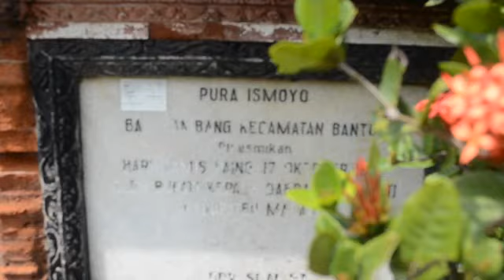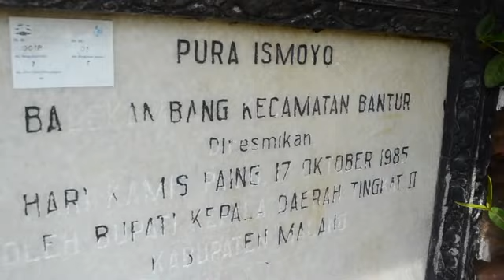NYOBA NAIK PESAWAT PRESIDEN | Travlog part 2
udah pernah nyoba naik pesawatnya presiden?
udah pernah makan bakso presiden?
beloomm???
mau tau kaya gimana ? saksikan di vlog gw part 2 ini

TRAGEDI JATIM PARK 2!! travelog part 1

LAV YA'LL.. :***